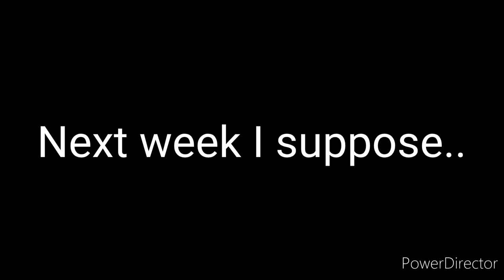SCOOPS CRICKET VLOG- "APPEARANCE FROM A POPULAR YOUTUBER" 🏏